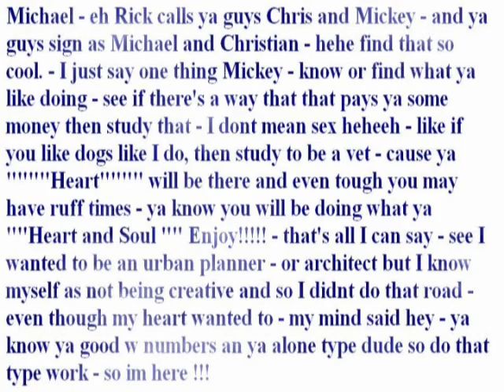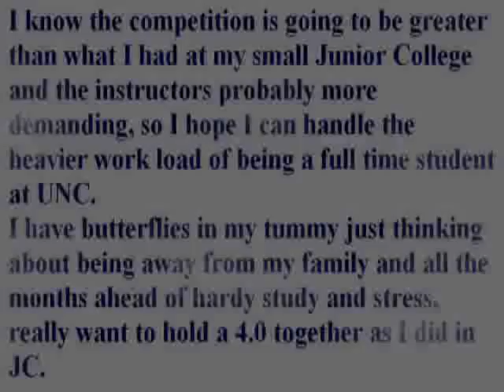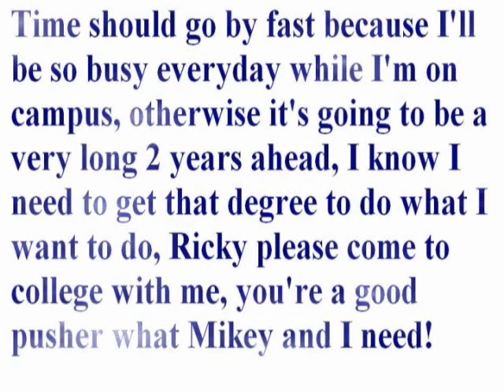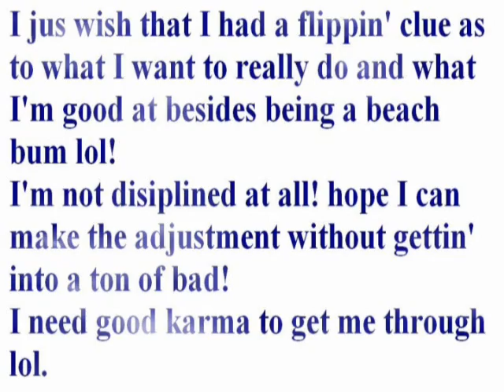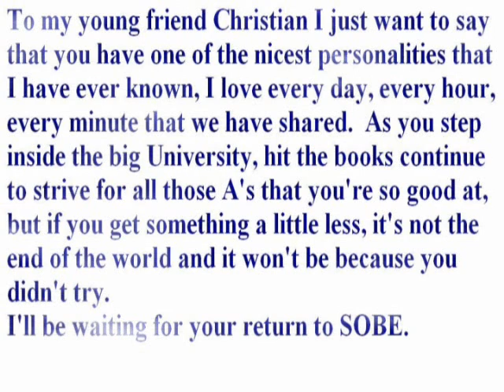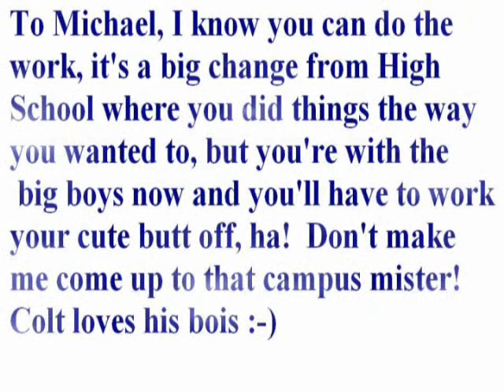Summer time leads to college time dudes ehehe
following a couple a bois adventures of summer at south beach and then off to North Carolina Tar Heels.
Bois ya might be leaving for college this fall ah this is meant for ay all - we had fun we enjoyed it - summas and high school fb but we gotta move on dorm rooms frat parties classes n meetin new bois in jams n bikini's n well showers and wrestlin fights n BOOKS - hey dad payin the bills so hit em some times while ya cuddle eh --love ya bois
Ron & Skatssse